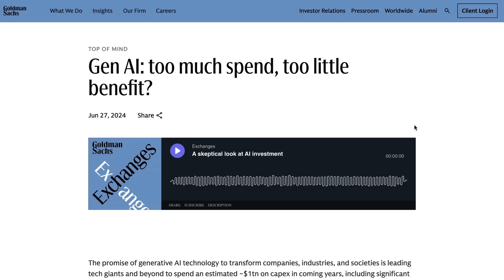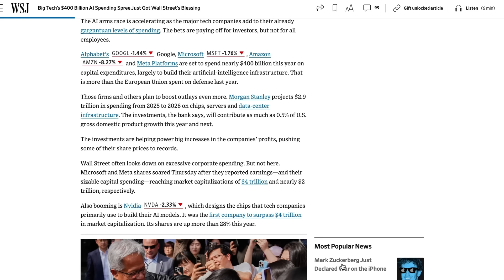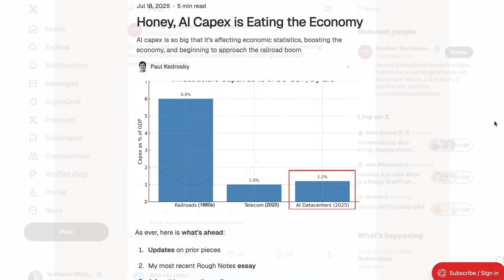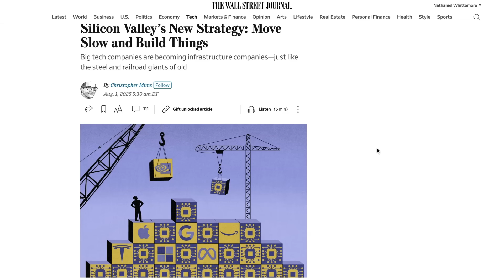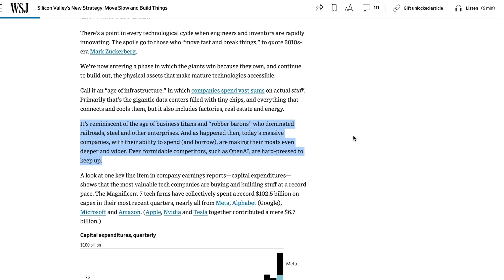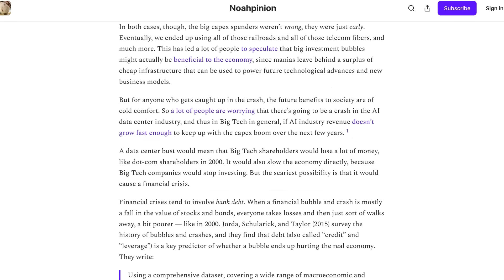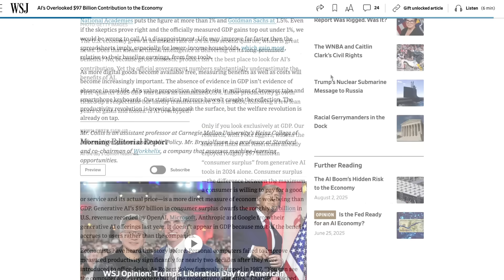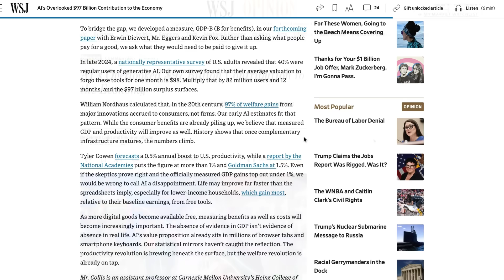Welcome to the AI Economy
Meta, Microsoft, Google, and Amazon are pouring nearly $400B into AI infrastructure this year—more than the EU’s defense budget and over 1% of US GDP. This wave rivals the fiber boom of the '90s and now outpaces consumer spending in driving US growth. Wall Street’s tone has flipped, with Microsoft and Meta showing real AI revenue, while Google navigates supply limits and Amazon draws fire for moving slowly. It’s a new era where infrastructure—not just code—defines dominance.